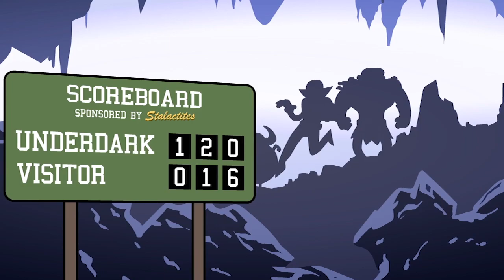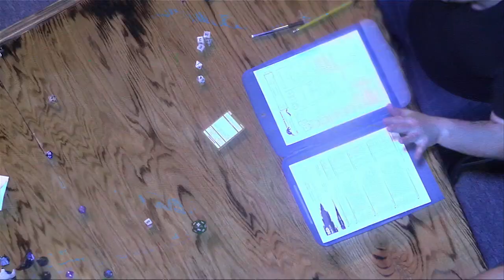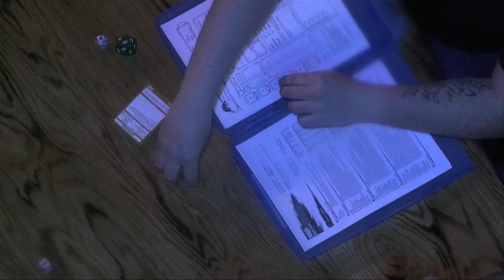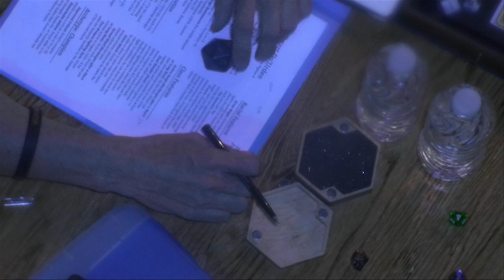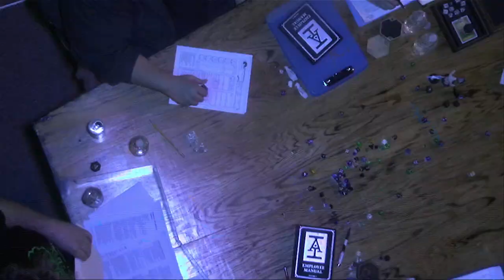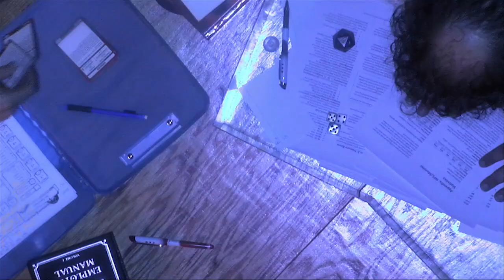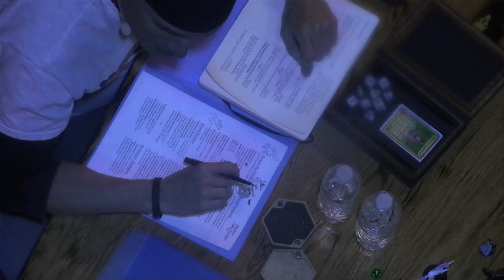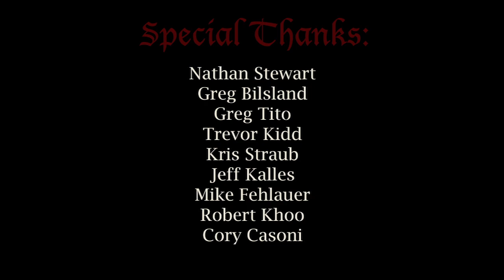Acquisitions Incorporated - PAX East 2016 D&D Game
In this special PAX East live D&D game, we switched things up a bit by having Chris Perkins play while Mike Krahulik and Patrick Rothfuss take a turn in the Dungeon Master's chair!

After returning from the Underdark, the heroes of Acquisitions Incorporated find themselves with some free time on their hands, and we take a closer look at what goes on in the office and in their home lives.

You can download Mike and Patrick's adventures for free right now from the Dungeon Masters Guild!